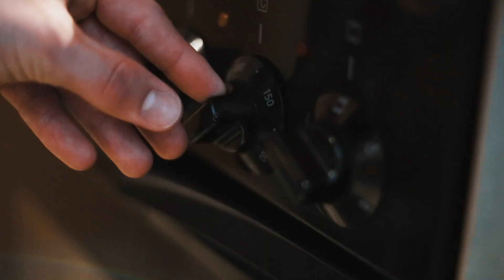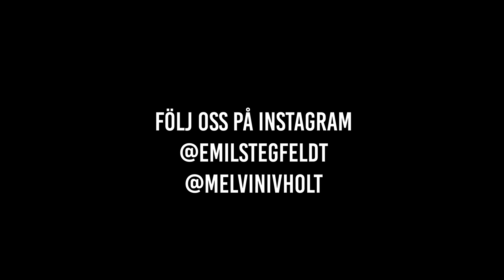HOPPAR ÖVER ETT TRÄD MED SKIDOR! | VLOGG 16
Koden gäller tom. 1/3
Den här videon är ett betalt samarbete med Chimi Eyewear.

I denna helgvlogg åker vi skidor i Saalbach och hoppar över ett träd med skidor! Jag går även igenom alla mina favorit goggles från Chimi och gör en liten recension eller review på dom. Förklarar vilken lins som funkar bäst i vilket väder och vilken jag tycker är snyggast. Melvin testar också på att göra 360 på skidorna i offpist för första gången, sen reser jag till Stockholm. Kika vloggen för att se allt detta, så ses vi nästa söndag! 🤩
/ Emil Stegfeldt

NYA VLOGGAR VARJE SÖNDAG 10:00, HA DET BÄST SÅ SES VI I NÄSTA VLOGG,

FÖLJ OSS PÅ INSTAGRAM:

SC - emilstegfeldt1

SC - rasmusstegfeldt

SC - melle_murten

Kamera utrustning:
Sony a6500